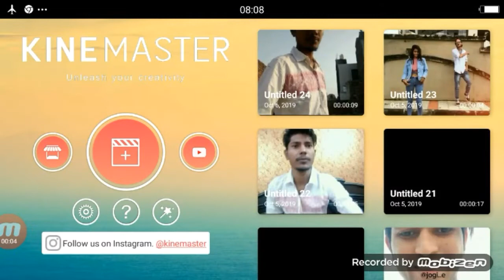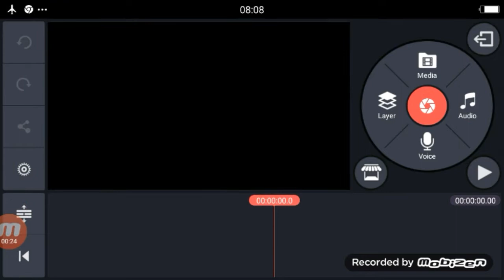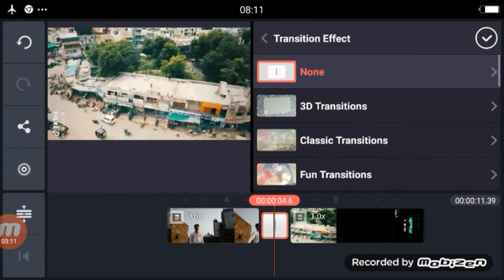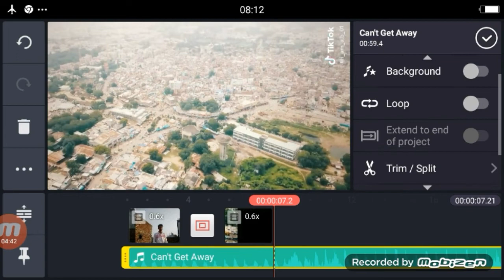Tik tok Par Android Mobile Phone Se Drone Wala video kaise banaye | Kinemaster Editing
Apps

►your question

1 TIKTOK DRONE WALA VIDEO KAISE BANAYE

2 TIK TOK DRONE VIDEO EDITING

3 TIKTOK DRONE VIDEO EDITING TUTORIAL

4 TIK TOK NEW TREND DRONE VIDEO

5 TIK TOK NEW TREND DRONE VIDEO EDITING

6 MOBILR PHONE SE DRONE VIDEO JAISA SHOOT KAISE KARE

7 TIKTOK DRONE VIDEO SHOOT

8 TIK TIK MOBILE FEKNE WALA VIDEO

9 TIK TOK DRONE ANDROID MOBILE SHOOT EDITING

10 TIK TOK DRONE VIDEO EDIT KINEMASTER

11 TIK TOK DRONE VIDEO TUTORIAL

12 Tik tok  Par Android Mobile Phone Se Drone Wala video kaise banaye

13 Tik tok  Par Android Mobile Phone Se Drone Wala IDEO KAISE SHOOT KARE

14 MOBILE SE DRONE JAISA VIDO KAISE BANAYE